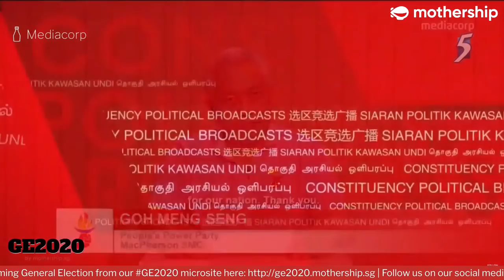GE2020 LIVE: Constituency Political Broadcast (Jul. 5)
Watch the LIVE broadcast of party candidates from the following constituencies — Jalan Besar GRC, Jurong GRC, Kebun Baru SMC, MacPherson SMC and Marine Parade GRC.